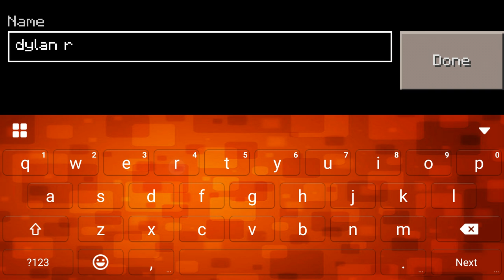MC PE EPISODE 1 SESSION 2 GETING STARTED